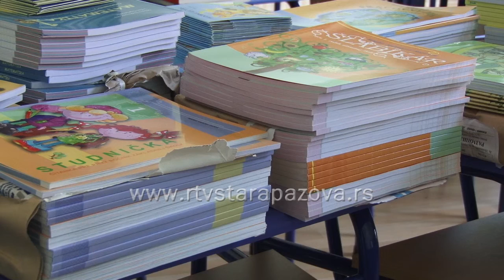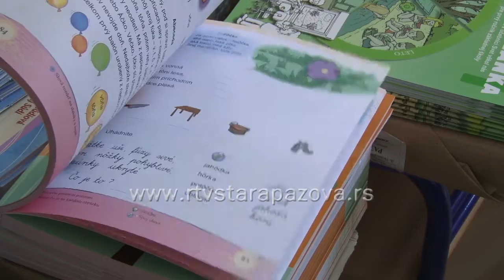Udžbenici na slovačkom jeziku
Svi udžbenici koji su nedostajali osnovcima pripadnicima nacionalnih manjina sada su u proceduri izrade. Jedan broj knjiga biće u đačkim rukama do 1. septembra, drugi je u pripremi, treći čeka odobrenje za štampu. Sve tri strane – Ministarstvo prosvete, predstavnici osam nacionalnih manjina i Zavod za udžbenike – koje su pre pet meseci potpisale sporazum o obezbeđivanju nedostajućih udžbenika na jezicima manjina, zadovoljne su dogovorenim. Za osnovno obrazovanje na slovačkom jeziku postoje svi udžbenici, nedostaje veliki broj za srednjoškolce.